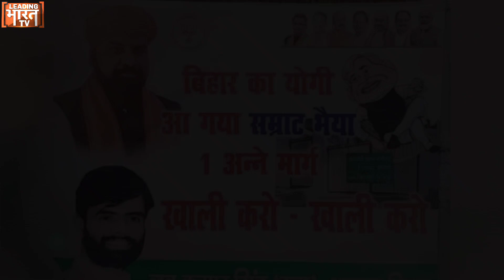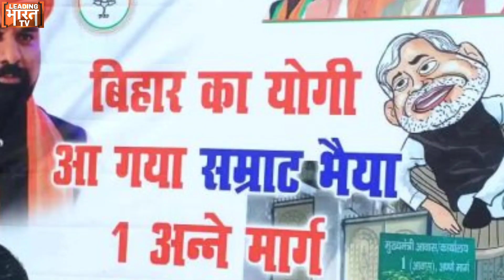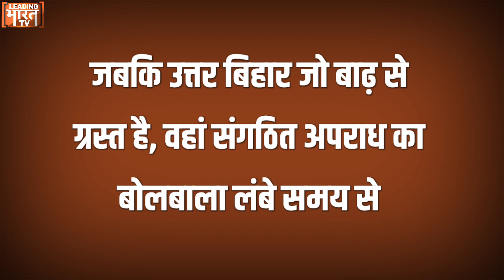अब तक RJD जिसे बता रही थी छात्र नेता, अब लगता है वही छीनने वाला तेजस्वी के ताज का सपना?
कहते हैं पार्टी में कुछ नेता ऐसे होते हैं, जिनकी छवि ही पार्टी की छवि होती है, आज मोदी मतलब बीजेपी और बीजेपी मतलब मोदी है, लेकिन जब आप उत्तर प्रदेश में देखेंगे तो बीजेपी मतलब योगी और योगी मतलब बीजेपी है, लेकिन सवाल ये है कि क्या योगी का ब्रांड पार्टी से बड़ा हो गया है, बिहार से आए इस पोस्टर को देखेंगे तो आपके दिमाग में भी ये सवाल उठ सकता है, ये पोस्टर बिहार की राजधानी पटना में लगा है,जहां नीतीश रहते हैं, जिसमें लिखा है एक अणे मार्ग यानि मुख्यमंत्री आवास खाली करो, बिहार का योगी आ गया. पोस्टर में सम्राट चौधरी की बड़ी सी फोटो लगी है, उनके नीचे पोस्टर छपवाने वाले लव कुमार  सिंह रूद्र की फोटो है जबकि फोटो के कोने पर मोदी-शाह, नड्डा समेत 7 नेताओं की फोटो लगी है, बीच पोस्टर में नीतीश का कार्टून बना है, पर ये बात हैरान करती है कि बिहार के योगी वाले पोस्टर में योगी की फोटो ही नहीं है. यहां सवाल फोटो का नहीं है बल्कि सवाल ये है कि